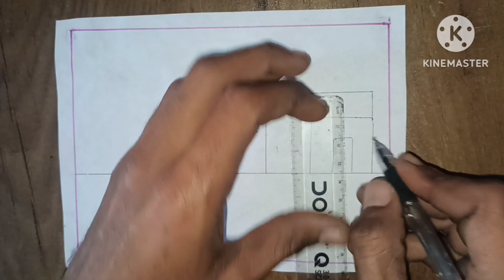प्राकृतिक दृश्य ड्राइंग बनाना सीखे|| satp by Satp|| natural Home Drawing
drawingteacherprahlad Satp by Satp Home services Easy Drawing